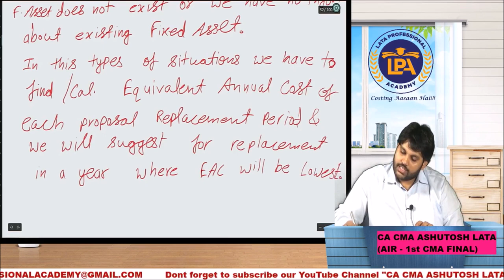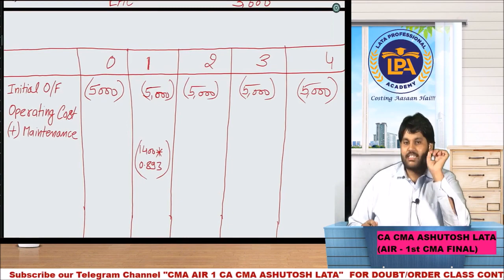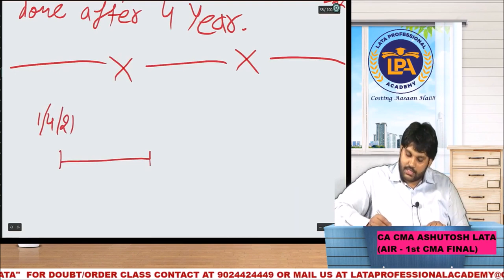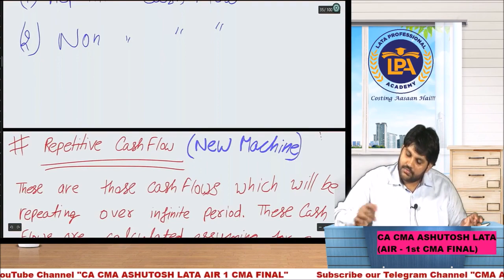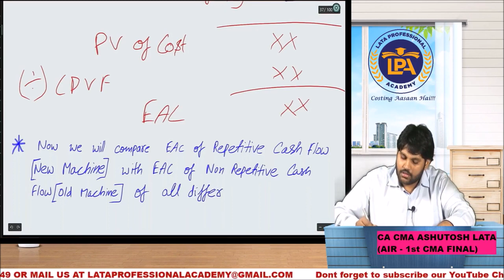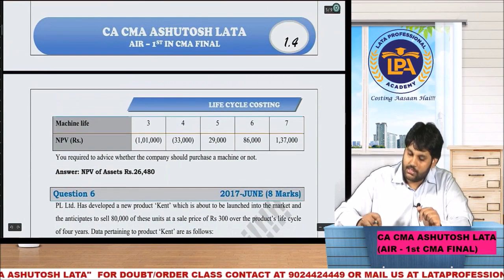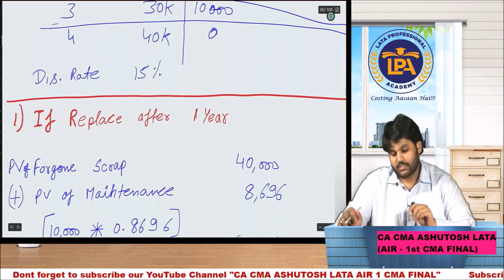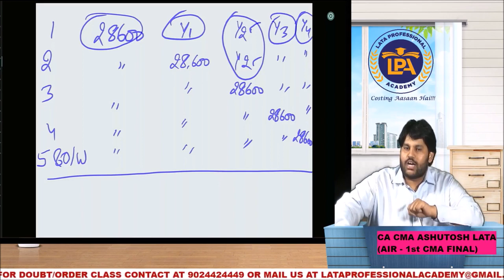LECTURE-5 Life Cycle Costing || CMA FINAL PAPER-15 SCM || Exclusively for CMA FINAL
CMA AIR 1 CA CMA ASHUTOSH LATA